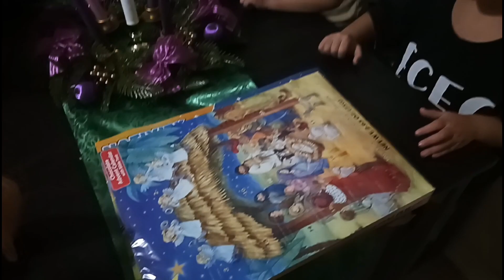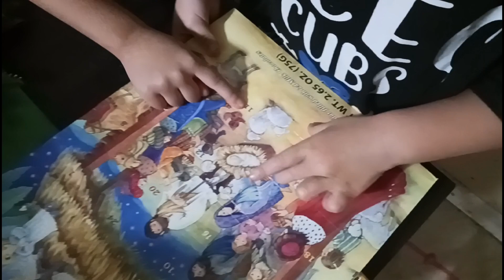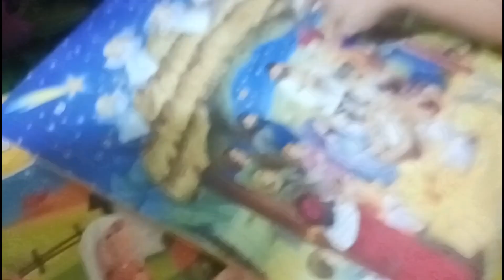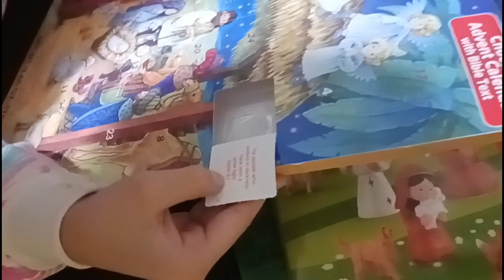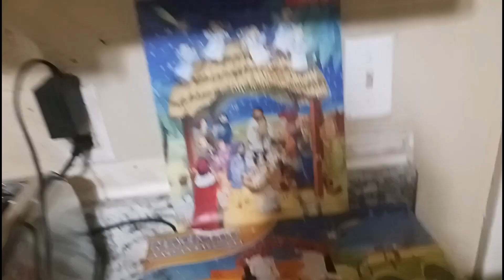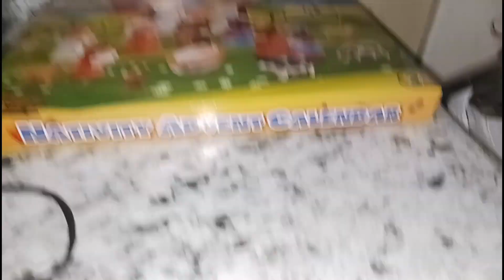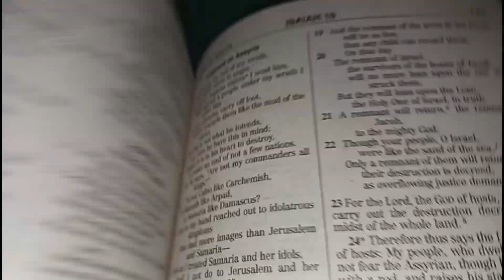[ Vlogmas Day 5] Opening our advent calendars